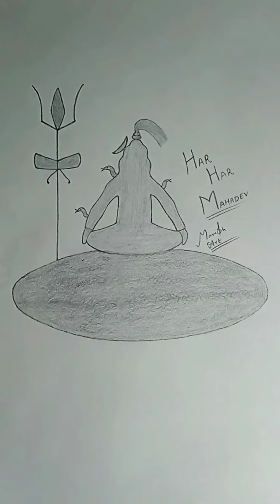How to draw har har mahadev art step by step.😊🙏🙏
Har Har Mahadev Beautiful Pencil Drawing. 👌🙏🙏